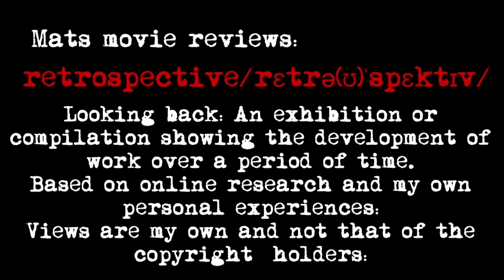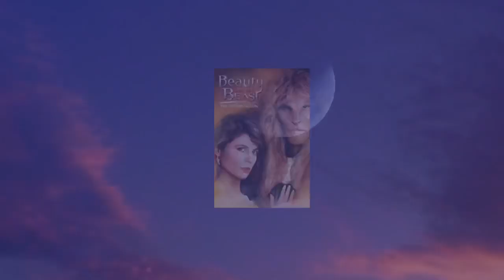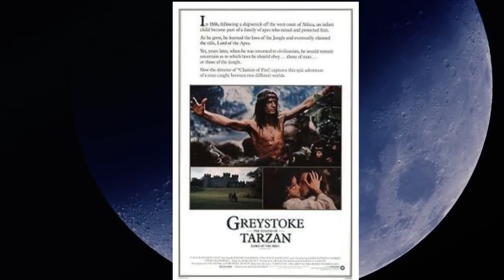King Kong Lives (1986) Retrospective Review: Exploring the Forgotten Sequel !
In this retrospective review, we delve into the forgotten sequel of the iconic King Kong franchise: “King Kong Lives” (1986). Join us as we revisit this monster movie classic, examining its storyline, special effects, and impact on the franchise. Discover why this sequel is often overlooked, and explore its place in cinematic history. Don’t miss this in-depth exploration of “King Kong Lives,” as we uncover the hidden gems and intriguing aspects of this often forgotten chapter in the King Kong saga.

My retrospective movie review of King Kong Lives from 1986 starting Linda Hamilton : Director John Guillermin production